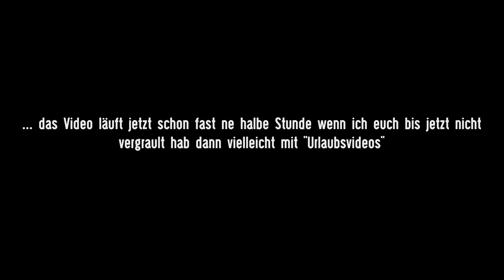RANDOM RADDE - 30min compilation | Kurzvideos, MTB Touren, Sachen halt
Radde Randoms - Ich hab noch so viel Zeug auf der Platte, da dacht ich mir ich hau das mal zu ner längeren Video compilation zusammen. Viele Touren, kurze behind the scenes etc. das meisste aus 2019

Glaube da kommt irgendwann nochmal so ein 30minütiges Video.

Inhaltsverzeichnis:

0:23 Tour Südwestpfalz 2018
3:49 Staubiger Filmtest
5:12 See Sachen
5:37 Gimbal test
6:12 Test und Einstellfahrt Trailbikes
7:08 Fehlender Skill beim Dreh von "Burgfrieden"
7:55 Übungsrunde 1
8:20 Übungsrunde 2
9:39 Raddiesl 2.0 entsteht
9:48 Tour Südwestpfalz 2
11:23 Tour HD
14:26 Hometrail tour 1
17:05 Filmsession fail mit Gewitter
17:50 Hometrail tour 2
18:35 Tour 3
19:56 Übungsrunde 3
21:02 Tour 4
23:01 Tour 5
25:27 Tour 6
27:33 gopro test
28:20 Sachen...